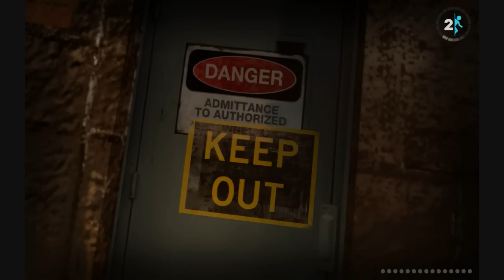Let's Play [HD] - Portal 2 - Part 9 - Cubes of Hermits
We return to the labs that Wheatley now controls ... in attempt to make sure the place doesnt blow up